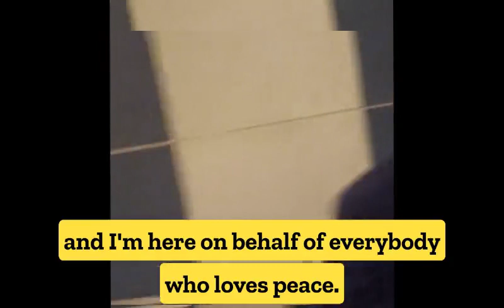Nancy Pelosi gets called out as a War Criminal